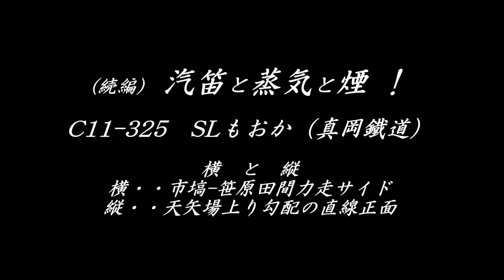（続編）汽笛と蒸気と煙と ・・・蒸機C11-325 SLもおか（真岡鐵道） 横と縦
2014年3月2日　前日に続き、真岡鐵道のSL　C11-325を撮影、本日は（続編）横と縦、です。
横・・・市塙-笹原田間の力走をサイドから
縦・・・天矢場上り勾配の直線区間を正面から

撮影：XA20 CANON